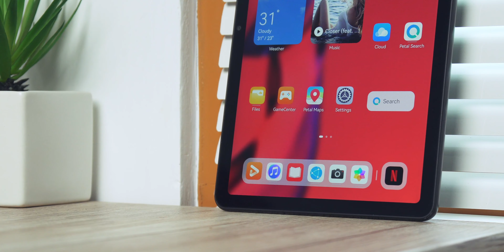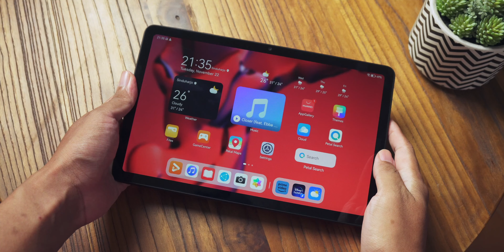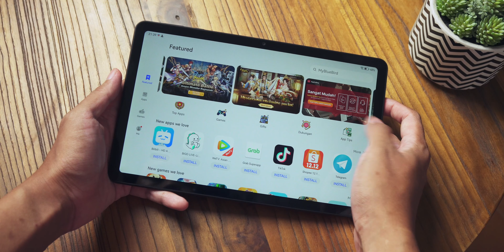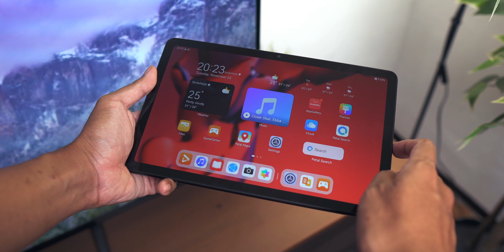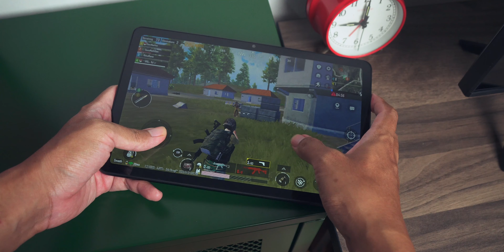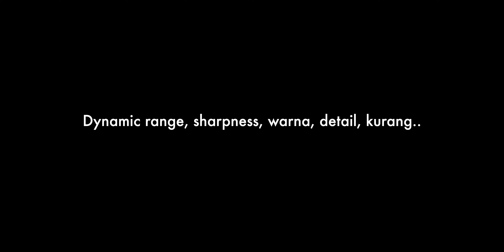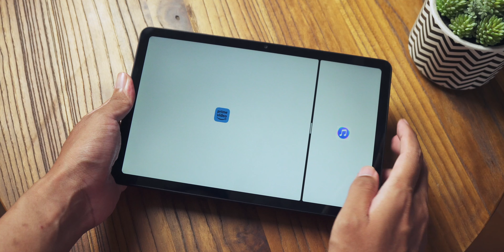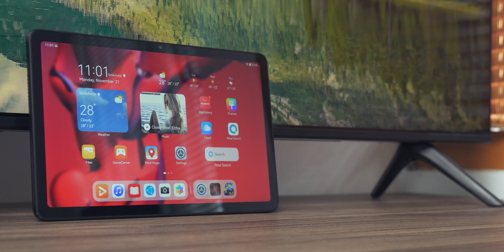Tablet Keluarga Harga Murah Meriah? - Huawei Matepad SE Review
Huawei MatePad SE Review. Tablet 10,4" ditenagai Snapdragon 680 dengan harga 2,7 jutaan doang. Cocok buat anak, buat nonton juga mumpuni karena dibekali layar "2K" dengan speaker yang powerful. Apa kelebihan & kekurangannya?

Tawaran kerjasama langsung aja email ya guys. Kalo ga bales mungkin lagi sibuk or not interested. Thanks. :)